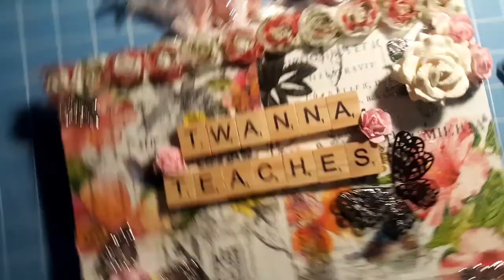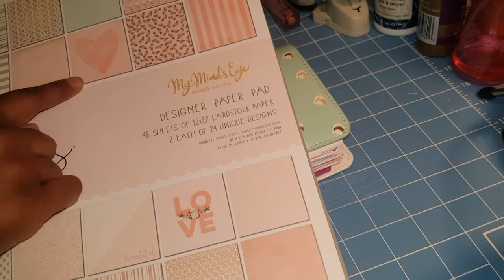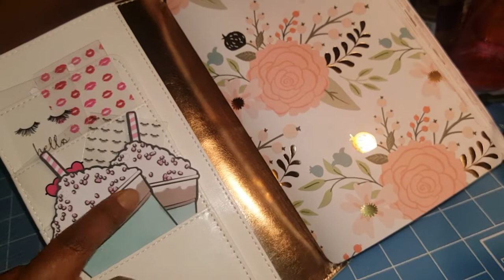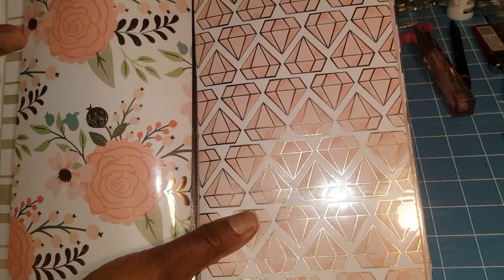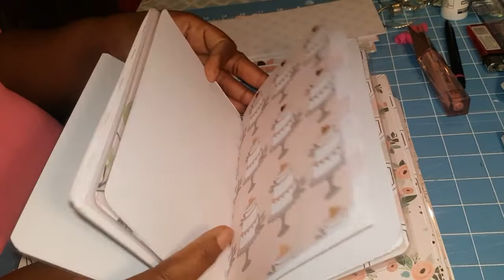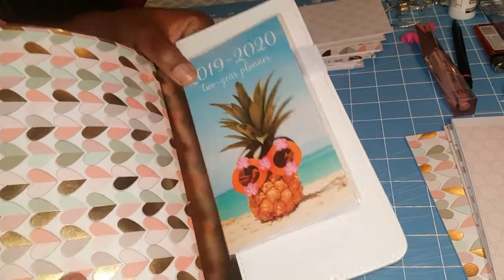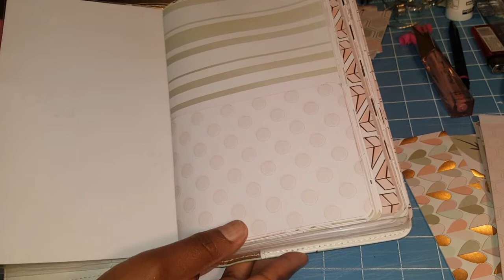Part 2 of why you should make your own Travelers notebooks | Finishing The Project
I had a really good time finishing this project.
It took a few days but I got it done.
I hope you enjoy this tutorial as much as I enjoy making it.
If you have any questions or comments please don't forget to leave them down below.
The first drawing will be in just a few days.